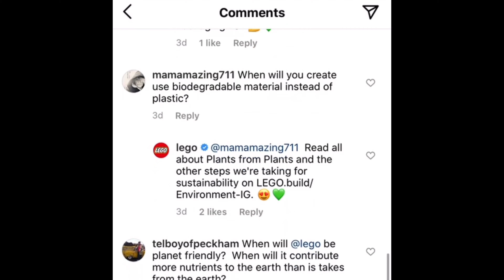The Next Lego Movement! WE WANT A PHASE 2 CODY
JOIN THE MOVEMENT USE The hashtags

Together We Shall Make This Happen!

Endscreen music remastered by Samuel Kim